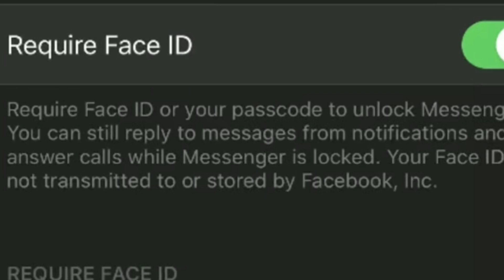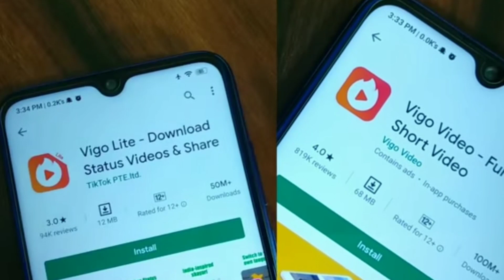हमेशा के लिए बंद हो गया Vigo Video App And Vigo Lite App | Tech News June 2020 | NoorTech4You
Tech_news_june2020#

Hi Dear friend today I'm talking about Tech News EP8 .in this video lot of tech News